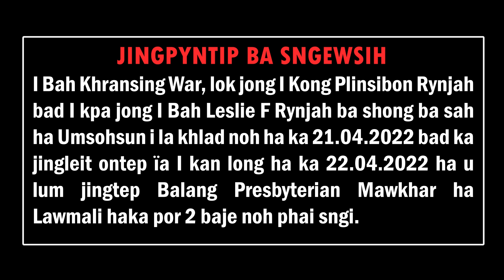JINGPYNTIP BA SNGEWSIH - KHLAD NOH I BAH KHRANSING WAR